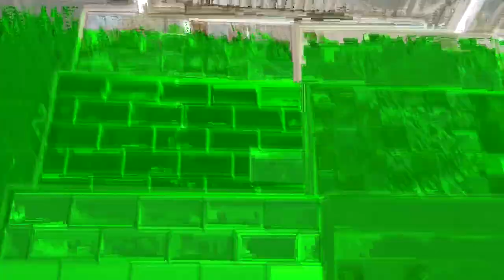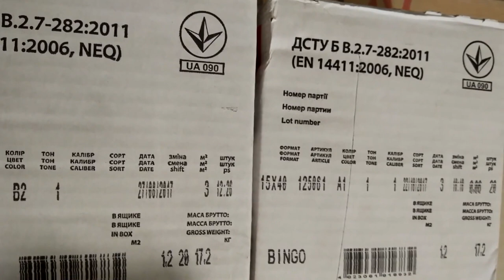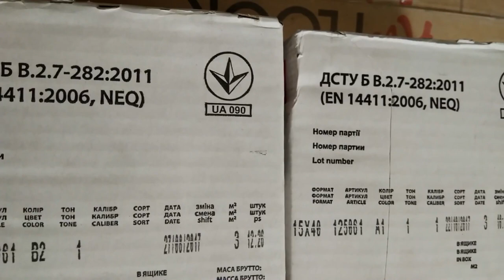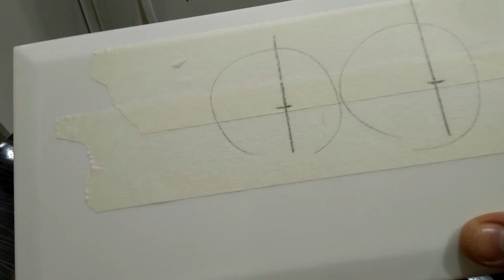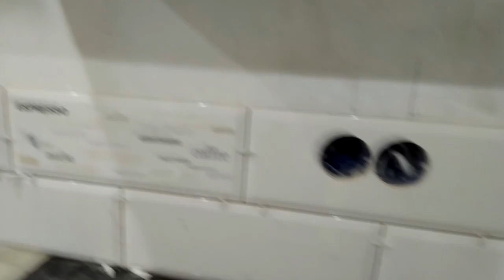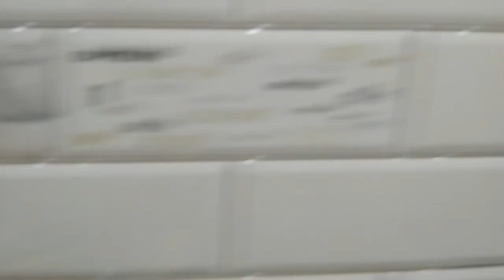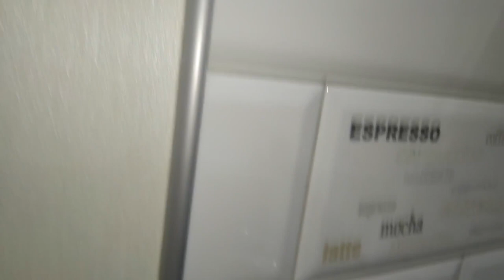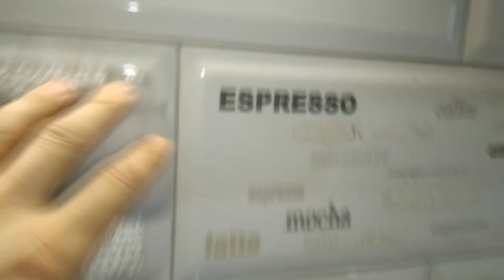Что выбрать? ПЛИТКА на ФАРТУК??? Может просто ПАНЕЛЬ???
Сделал ремонт на кухне, на фартуке использовал кафельную плитку размером 15*40, белого цвета. Все необходимое для этого купили в Леруа Мерлен города Набережные Челны.
Также установил светодиодную подсветку для освещения рабочей зоны.
Мой второй канал Перестройка Life